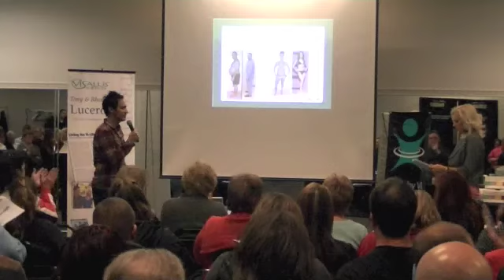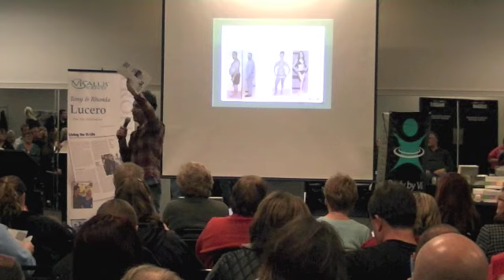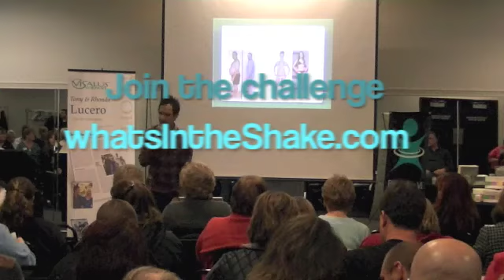ViSalus Sciences Audrey Sommerfeld Part 3 Product Training